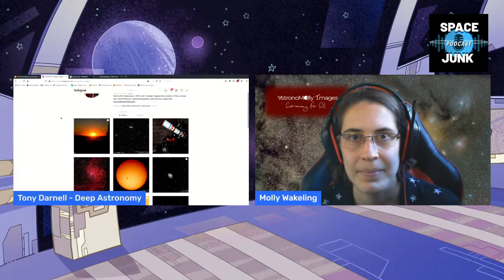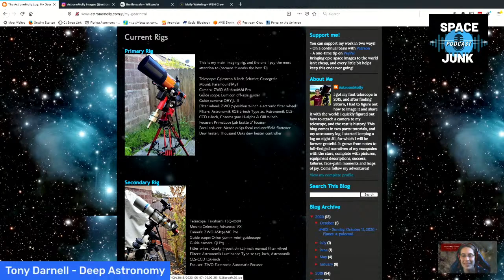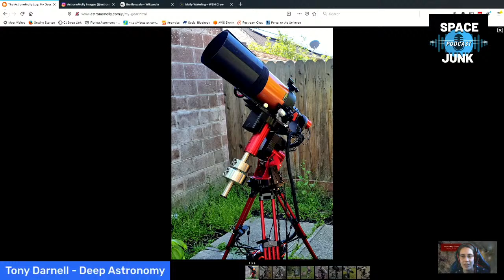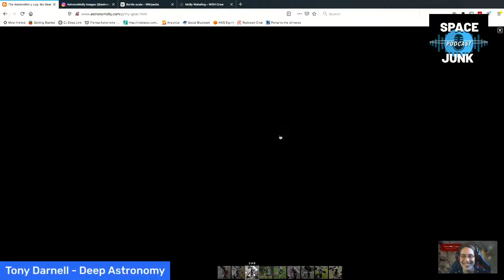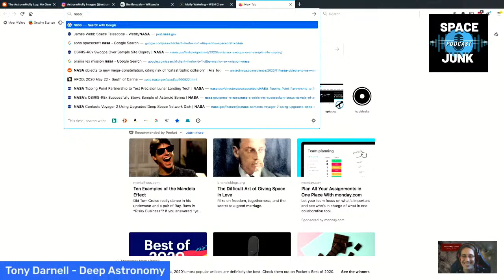Space Junk Podcast: Astro Imaging with Astronomolly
Molly Wakeling has been imaging the night sky for about five years now and she creates some of the most stunning views of the night sky with her equipment.  In this episode, Dustin and Tony discuss her story and we'll share some tips techniques and secrets for creating great images yourself!  Please join us for this live recording and join the discussion!